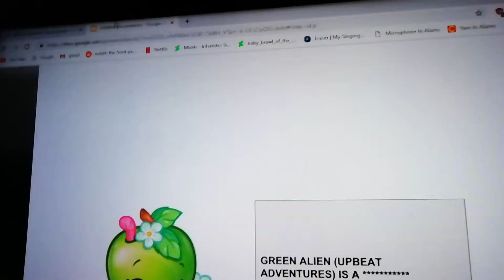Random SF Insanity Skit 14: Green Alien (Upbeat Adventures) Is A...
Apple Blossom Reads A Strange Message On A Sign, And A Stranger Muncho Mixel Ain't To Pleased To See It.